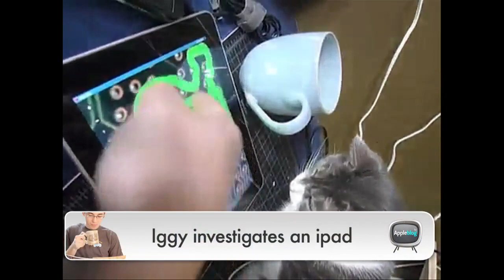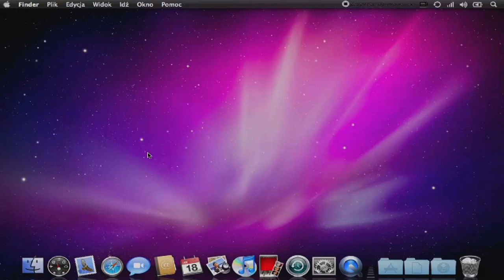Apple Blog TV #57 "koty lubią iPady"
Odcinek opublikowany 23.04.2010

Jeśli macie pytania, na które chcielibyście usłyszeć odpowiedź w odcinku, piszcie!

Wydawnictwo Znak – u nich możecie kupić książkę „Być jak Steve Jobs”
Site5 i ich oferta hostingu plików z nielimitowanym transferem i dyskiem – nawet 35% taniej z kodem APPLEBLOGTV

Miłego oglądania, komentarze są do waszej dyspozycji!